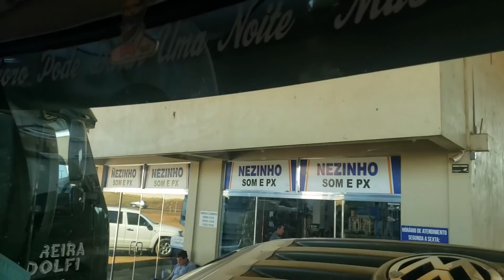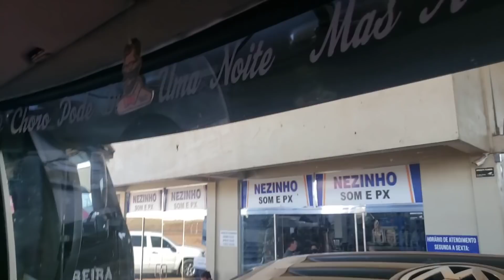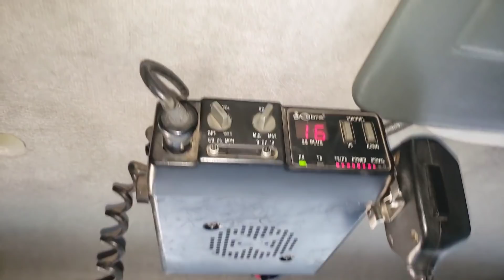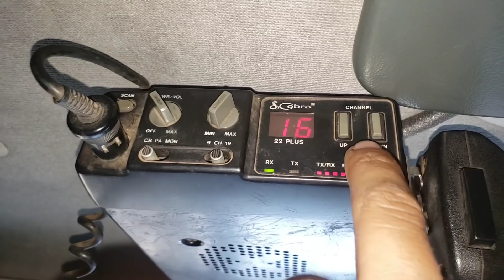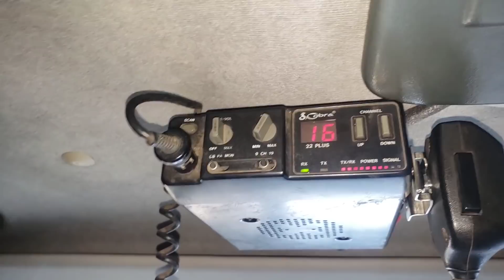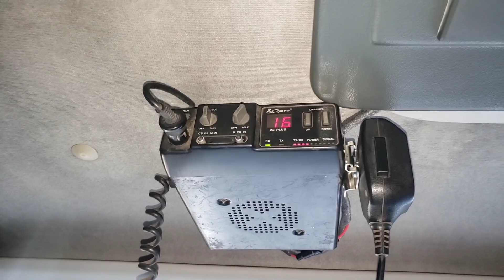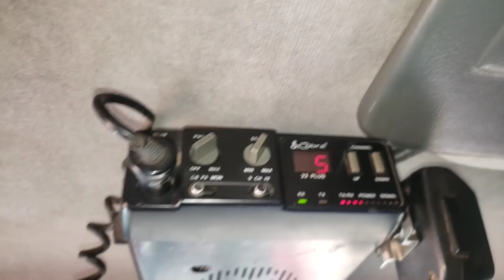A PISTA TA FECHADA 🚩🚫|| INSTALANDO PX NO BOB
Quer deixar seu caminhão Protegido?

Contra Furto e Roubo, colisão, incêndio e Fenômenos da Natureza ainda com uma exelente Assistência 24 horas???

Canal no YouTube:

Samuel PROTEAUTO PRIME.